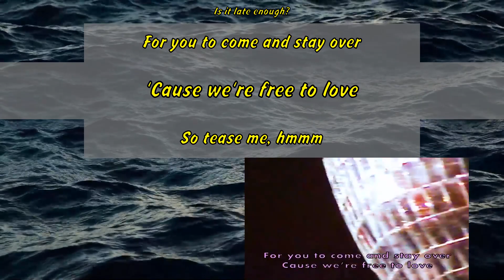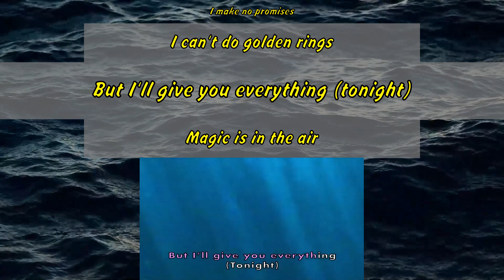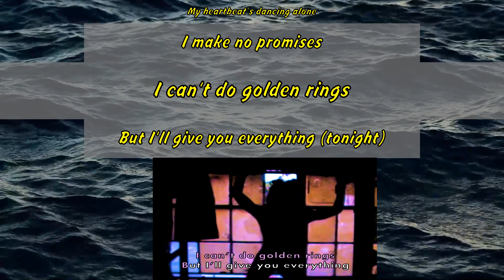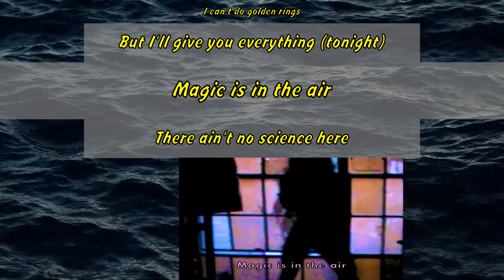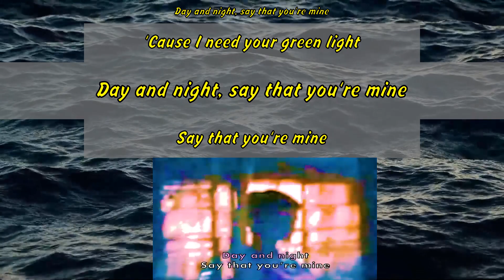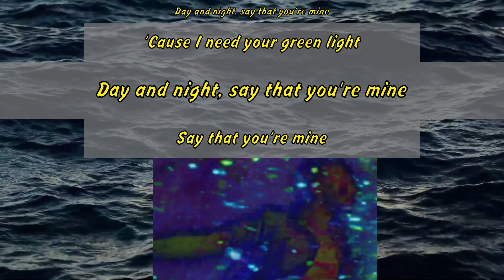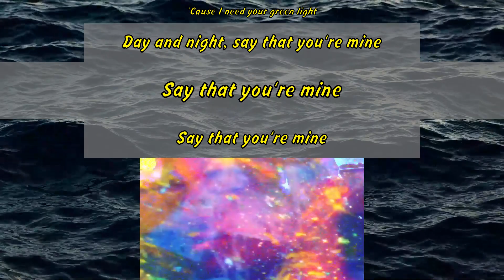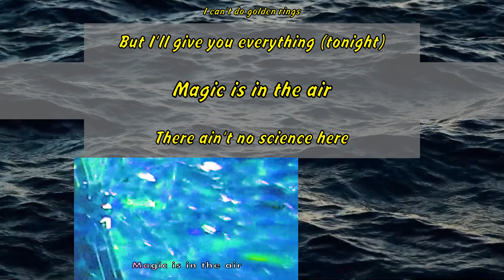Calvin Harris - Promises feat. Sam Smith